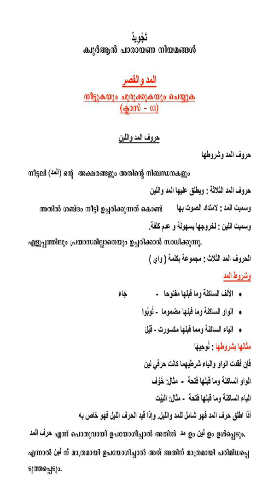tajweed class.part.5.المد والقصر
tajweed class